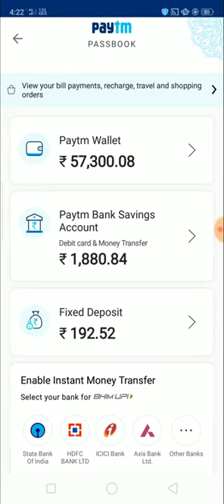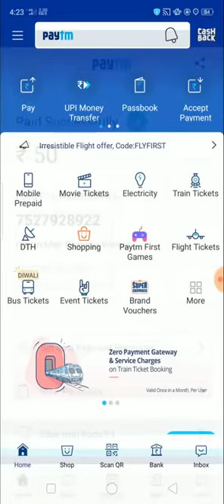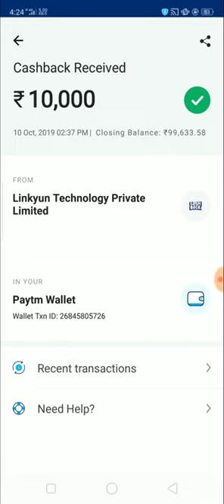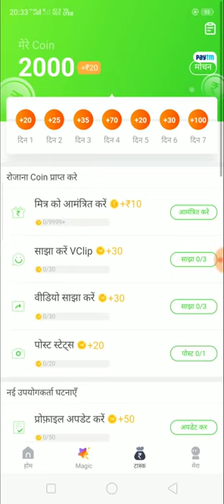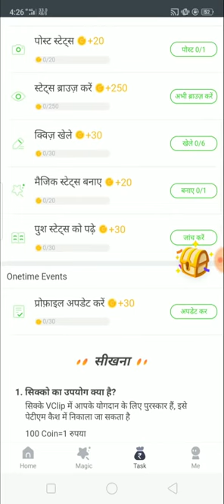₹1300 Paytm Cash Unlimited Trick Working 2020 | Best Earning App 2020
₹1300 Paytm Cash Unlimited Trick Working 2020